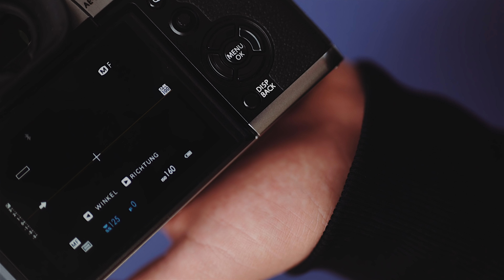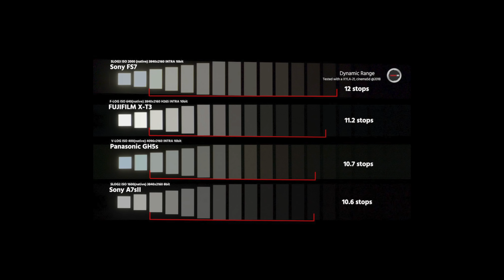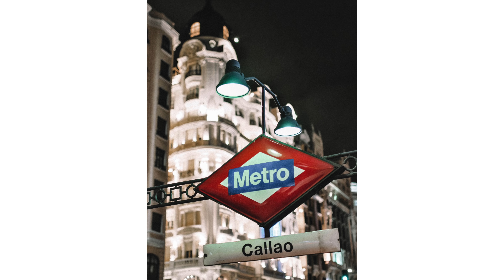Sony kann einpacken: Fuji XT3 Review | Jonah Plank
Fujifilm hat mit der XT3 eine revolutionäre Kamera veröffentlicht. Wieso das so ist und ob die wirklich gut ist erfahrt ihr in diesem Video.

Fujifilm XT3
↓ Zubehör das ich für die XT3 empfehle!

Meine Filter | (kommen bald wieder! Shop wird umgebaut!)